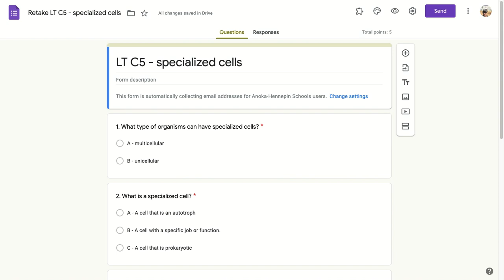Retake LT C5 - specialized cells - Google Forms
rc5q1